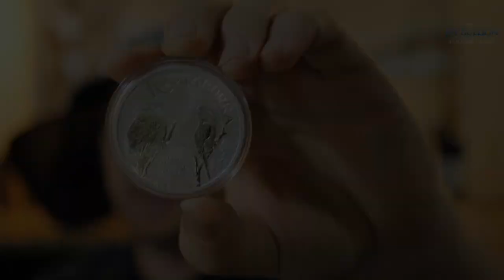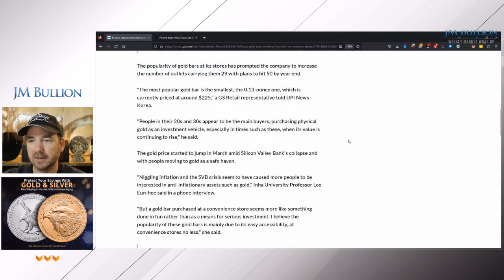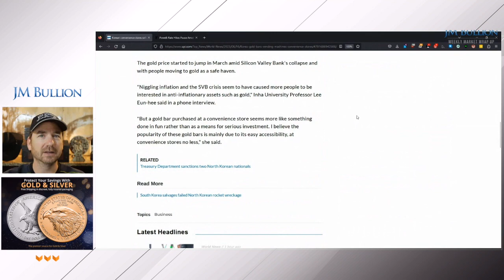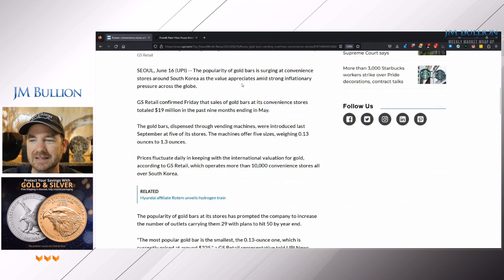This is HUGE! Precious Metals are Being SOLD in Vending Machines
Rob Kientz of Gold Silver Pros gives his thoughts and recommendations on shopping with JM Bullion including a detailed look at an Australian Silver Kookaburra Coin and an Australian Silver Kangaroo Coin.  Plus, South Korea is now offering gold & silver in vending machines and they are being gobbled up by Millennials.  What does this mean for the younger generation?  What does it mean for the price of silver?  Can we expect to see precious metals vending machines in the United States soon?